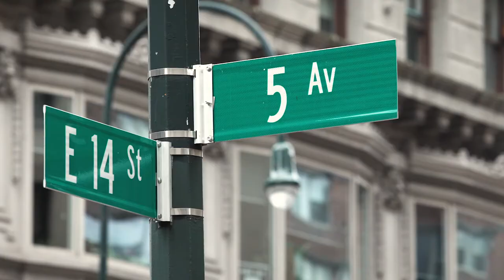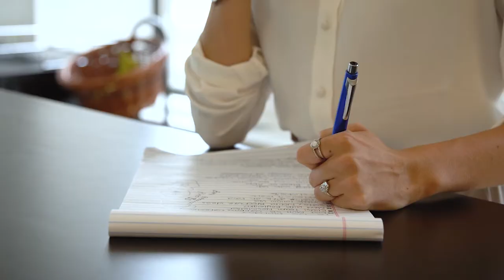Morgan Student Profile :: Wagner College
Skynine produces a series of profile films highlighting the various interesting stories of Wagner College students.

Morgan came to New York City for the experience, and she'll be graduating with 7 internships on her resume. Mission accomplished? We think so.